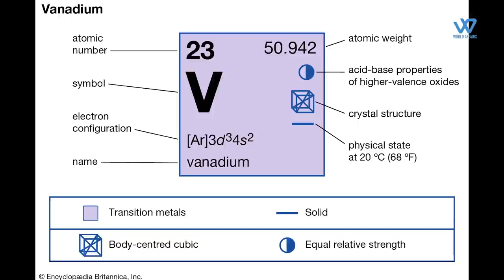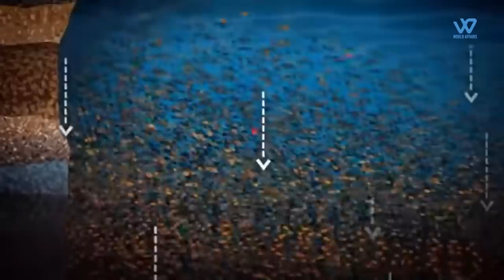Arunachal Pradesh Likely To Become India’s Prime Producer Of Vanadium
India's northeastern state Arunachal Pradesh could be India’s prime producer of vanadium, a high-value metal used in strengthening steel and titanium. The largest deposits of Vanadium are in China, followed by South Africa and Russia.

The Geological Survey of India (GSI) is carrying out the exploration of the metal. The exploration has placed the eastern Arunachal Pradesh on the vanadium map of India. According to the report, geologists are confident about identifying a deposit soon. According to GSI officials, India is a key consumer of vanadium but is not a primary producer of the metal. India consumed 4% of about 84,000 metric tonnes of vanadium produced across the globe in 2017.

The promising concentration of vanadium was found in the palaeo-proterozoic carbonaceous phyllite rocks in Tamang and Depo areas of the state’s Papum pare district. This was also the first report of a primary deposit of Vanadium in the country with an average grade of 0.76% Vanadium pentoxide. Vanadium in its pure form is a grey, soft and ductile element primarily derived from mined iron ore, steel slag, and phyllites.